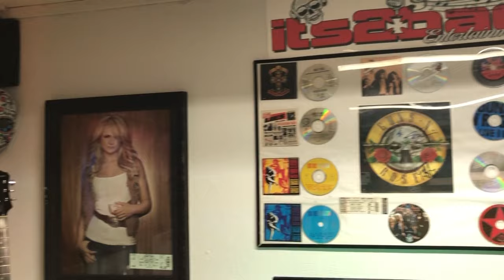My Home Recording Studio Tour /Michael David/its2bad entertainment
My Recording home studio tour !